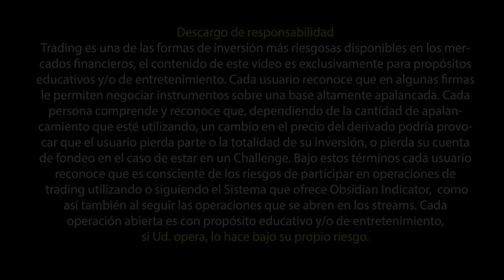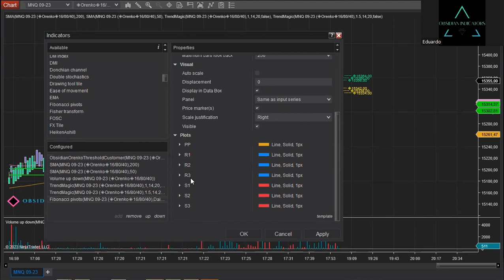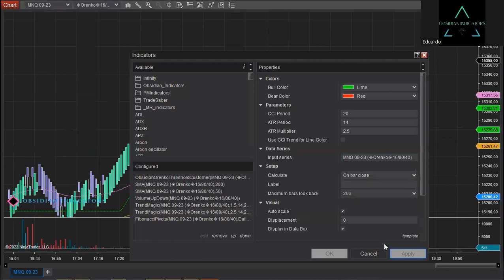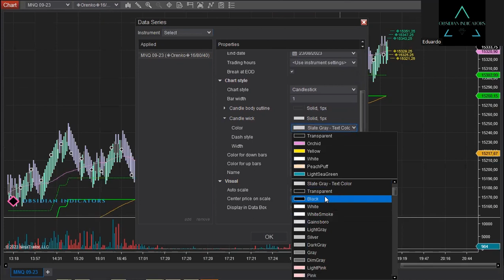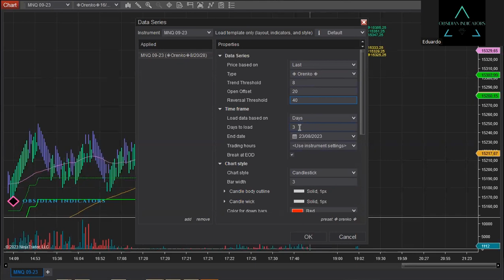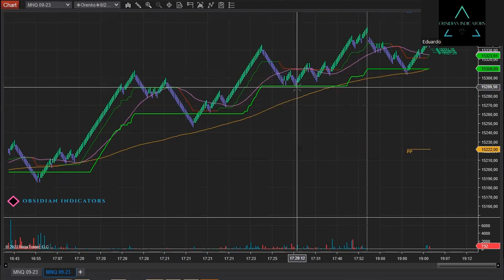03 Fibonacci Pivots & ST on Obsidian Autotrader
apextraderfunding leeloo toptrader futurestrading futurestrading futurestrader ninjatrader autotrader nasdaq fundedcompanies $SPY $QQQ $SPX topsteptrader surgetrading bulenox fundedtrader earnmax NinjaTrader® is a registered trademark of NinjaTrader Group, LLC. No NinjaTrader company has any affiliation with the owner, developer, or provider of the products or services described herein, or any interest, ownership or otherwise, in any such product or service, or endorses, recommends or approves any such product or service

Live Trade Room Disclosure
in a live trading account.

Virtual Currency Disclosure
View CFTC advisories as they contain more information on the risks associated with trading virtual currencies